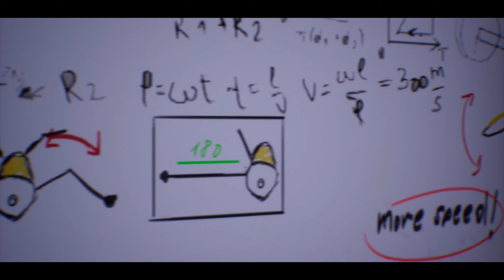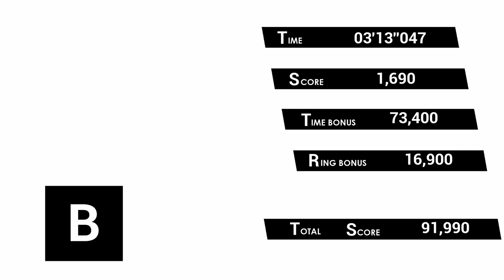Was This Sonic Fan Game ACTUALLY BAD???